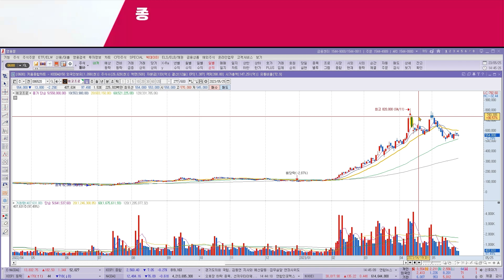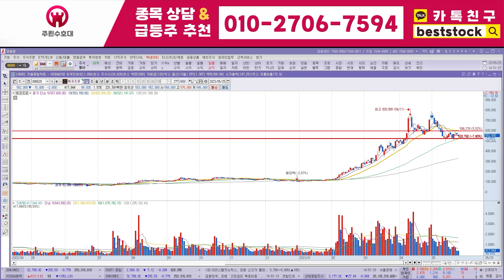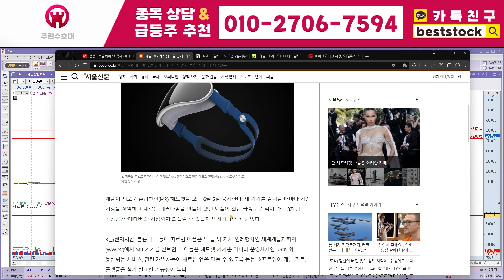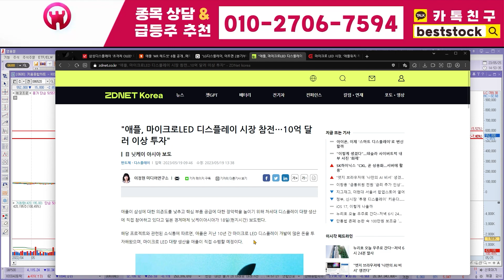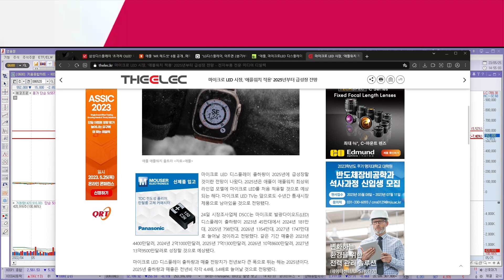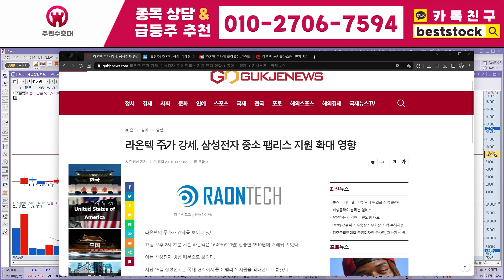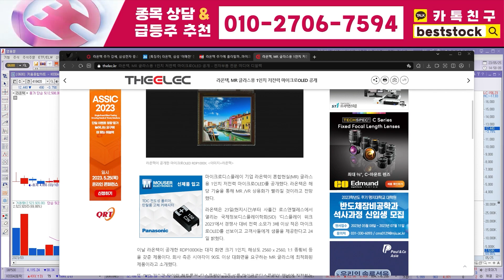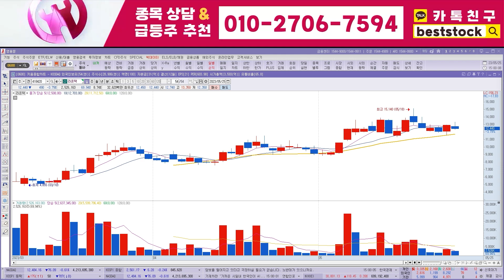[현대로템 주가전망] 6월 17일 토요일 주말동안 꼭 알아야될 정보 2가지 가져왔습니다 확인하세요